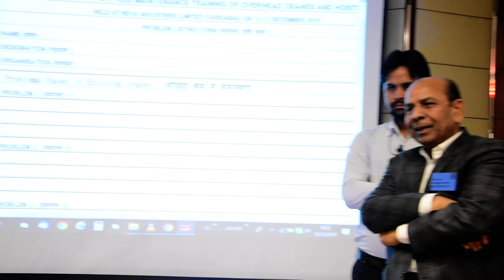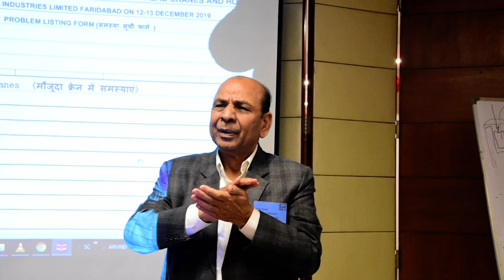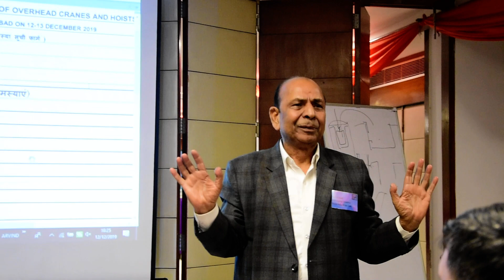Maintenance Training on 12-13 Dec. 2019 | FAQs - Issue Solution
Maintenance Training on 12-13 Dec. 2019 | FAQs -  Issue Solution discussion by Reva Team